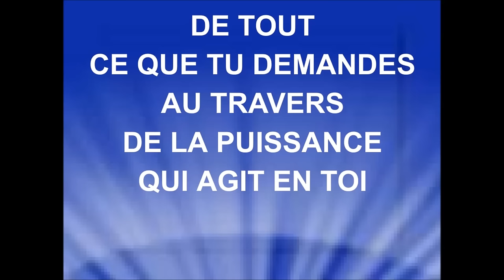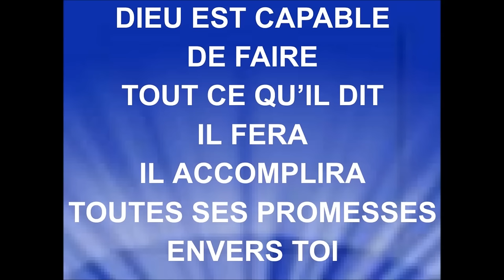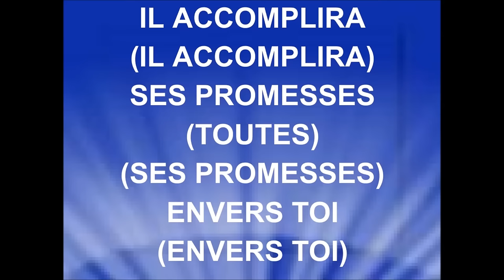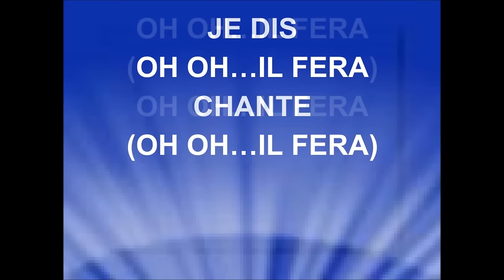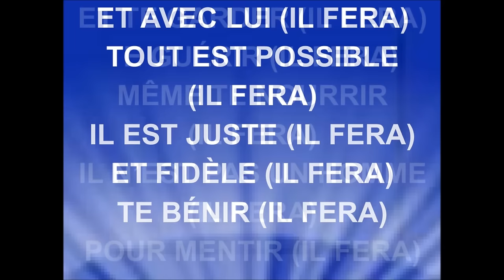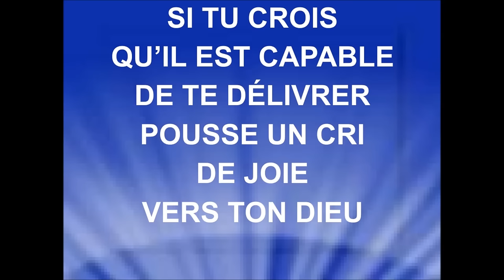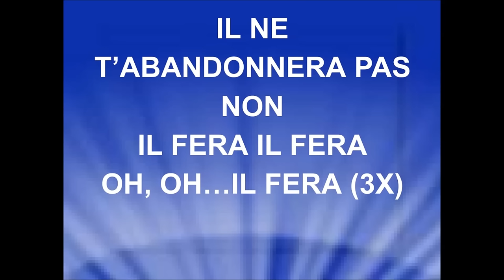IL EST CAPABLE - ICC Gospel Choir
ICC GOSPEL CHOIR
Il est capable (Live)
Icc Gospel Choir
Passage incluant le contenu : 0:00 - 6:17
Aucun impact
"Il est capable" de Icc Gospel Choir (iTunes • eMusic)
He's able - Darwin Hobbs